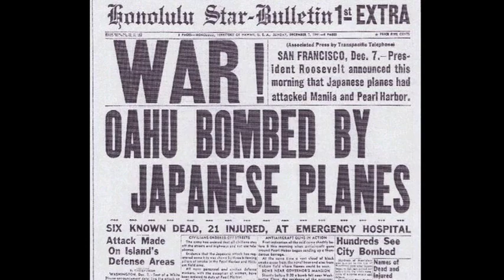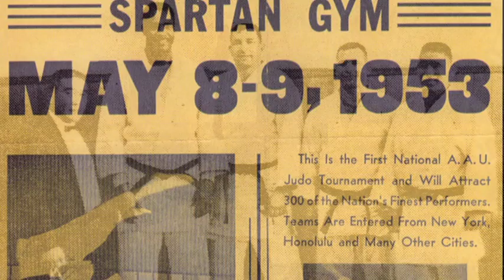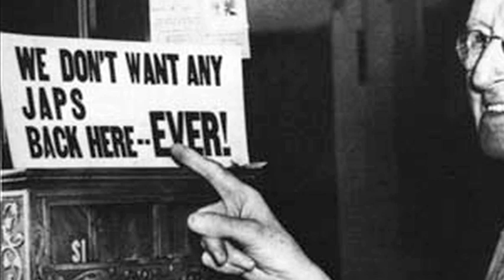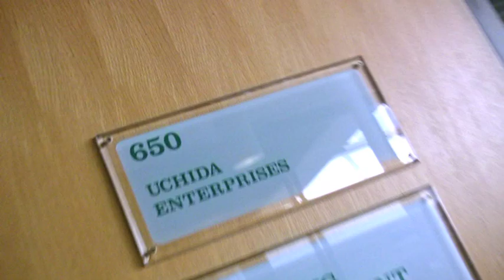Yosh Uchida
When it comes to judo in the United States, no one has made a bigger impact than Yosh Uchida. Even at age 90, he continues to oversee the judo program at San Jose State and work with the community. For more stories on Asian American athletes go